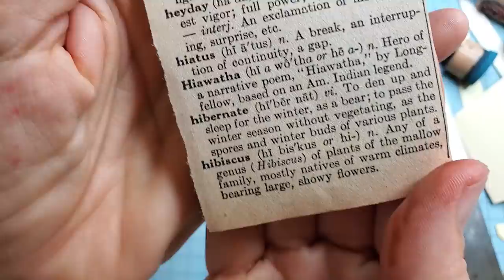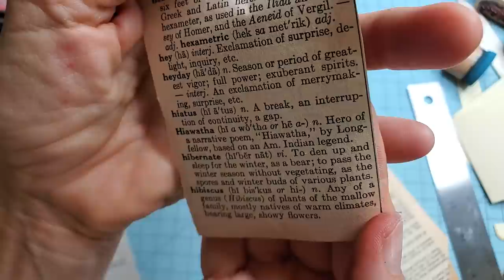GOT FILE FOLDERS? Create Easy Mini File Folders for Your Junk Journal! The Paper Outpost:)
GOT FILE FOLDERS? Create Easy Mini File Folders for Your Junk Journal! The Paper Outpost:)  GOT MANILLA FILE FOLDERS? :) LET'S CRAFT! Fun Ideas for Your Junk Journal! The Paper Outpost:) Easy junk journal add-ons, these can be paperclipped onto any journal page or tucked into any pocket! These can be used as mini file folders to capture special items like stamps, quotes, phrases, punched-out shapes & more! Use up scraps on your desk & let's play with the papers! :)

Items Used in this Video:
1. Metal Ruler with Cork
2. Manilla File Folders
3. Cropadile Corner Chomper
4. Fabrifix Glue
5. Scotch Create Permanent Glue Sticks
7. Distress Ink
8. Bone Folder
9. Craft Knife
10: Sugar Belle's Icing Piping Bottle
11. One Inch Circle Punch
12. Butterfly Punch

Just Loaded in my Etsy Shop!:  Ephemera Collections ("FUNDLES") &If you like old papers, antique/vintage & fun papers to play within your junk journals, this is a great place to get started! Each kit has 100 pieces in it and will contain old ledger pages, hand-dyed papers, old postcards,  tea cards, handwritten paper, awesome book pages and so much more! Limited supply! :)
Direct Link to Fundles in my Etsy Shop